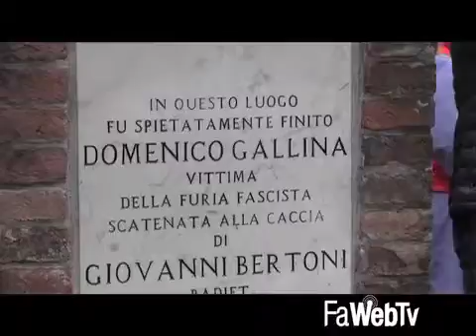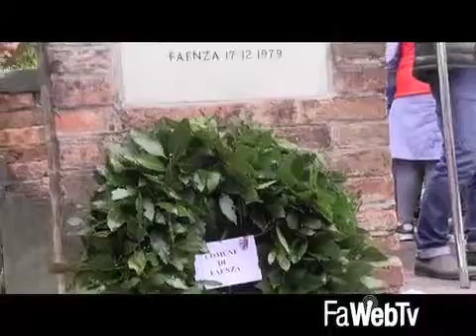Il Comune e l'Istituto San Rocco ricordano Domenico Gallina, assassinato a 23 anni dai fascisti